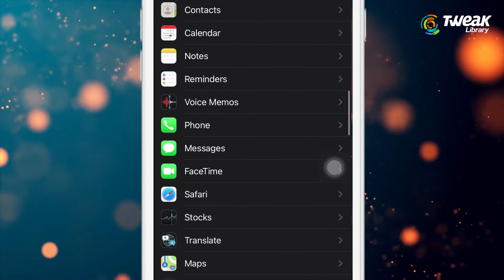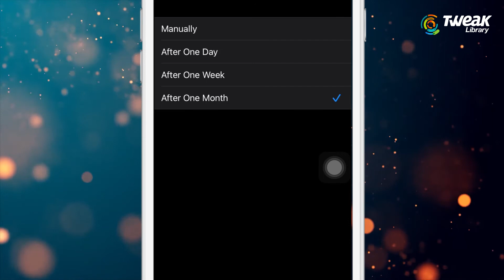How To Control Safari Tabs On iPhone | iPhone ME Safari Tabs Ko Kaise Control Kre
IPhone users must know about these tips for using Safari. Apple users commonly use Safari to browse the internet, but seldom the iPhone users find it difficult to manage the tabs on it. If you are one of them, we bring you some helpful tips to control Safari tabs on iPhone. If you wish to learn how to close all open tabs on Safari in one click. Also do you know to set the option to delete the Safari tabs automatically. Watch the video to learn how to control Safari tabs on iPhone.